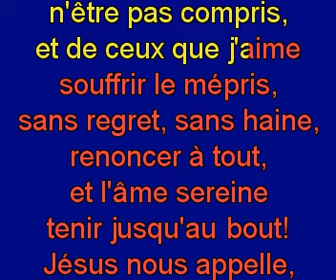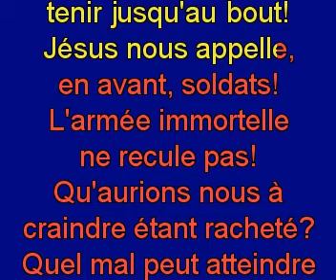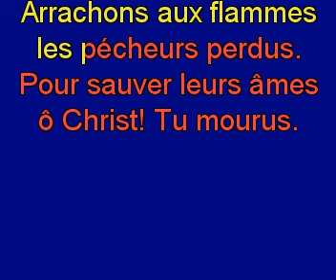Il faut pour te suivre